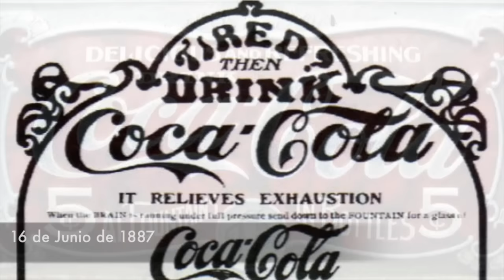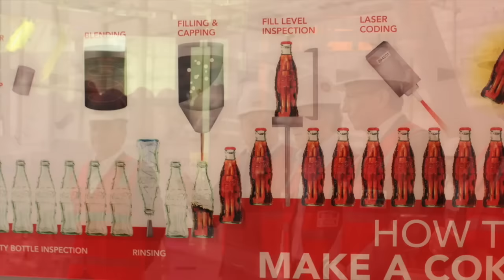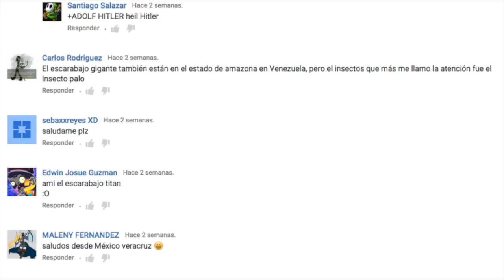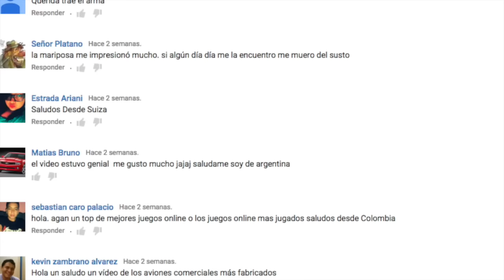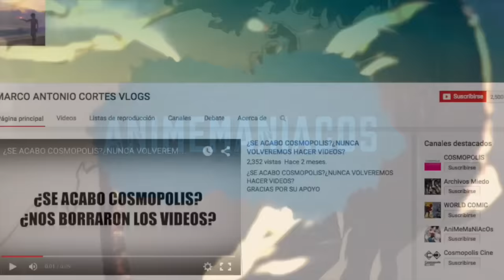¡¡ COCA COLA !! DATOS INTERESANTES.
34,586